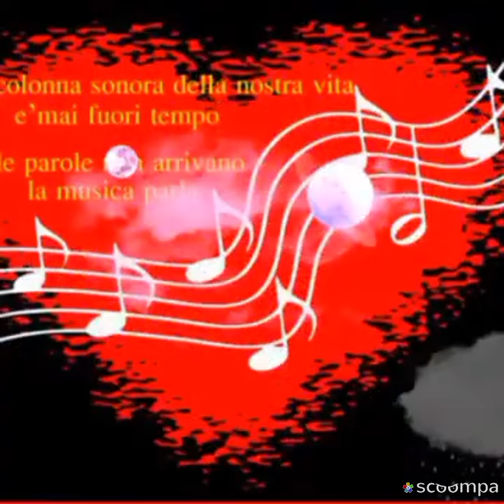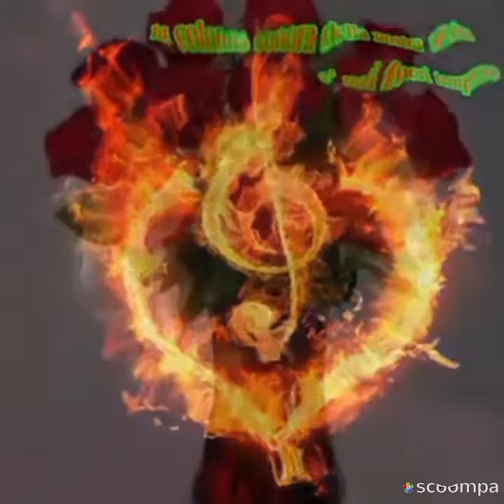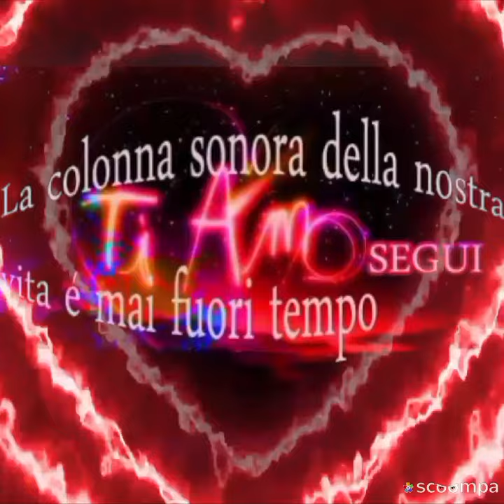FELICE NOTTE !!!! 😍😎♥️✨🌝💝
In queste sere d’agosto le passeggiate... l’odore del mare ... guardare le stelle ... la luna Tutto questo lo porteremo nei sogni insieme , ci ritroviamo al solito posto .